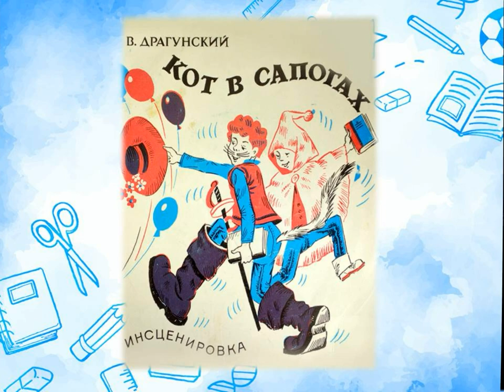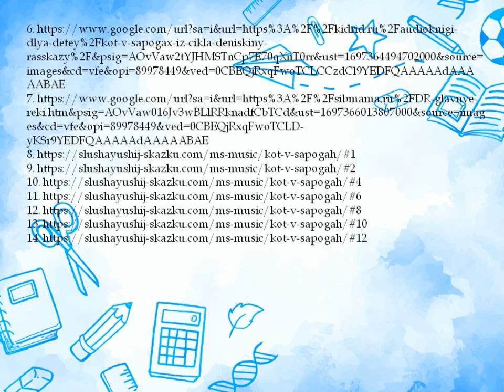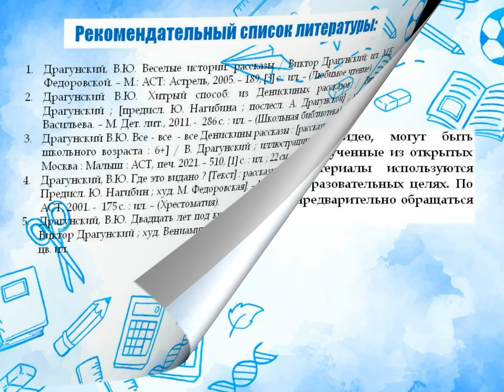Виктор Драгунский «Кот в сапогах»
Соломбальская библиотека № 5 им. Б. В. Шергина предлагает познакомиться с рассказом Виктора Драгунского «Кот в сапогах».